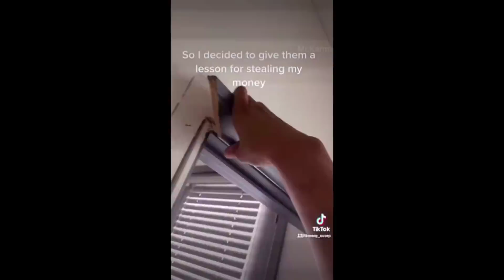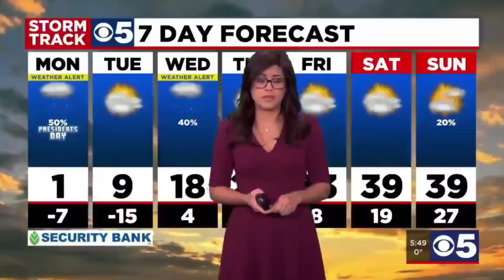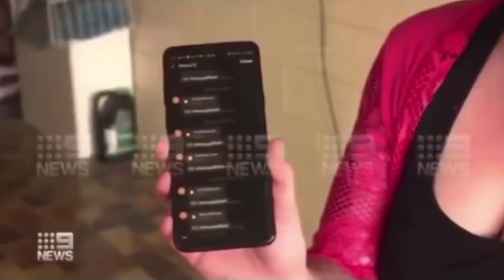Unexpected Memes Compilation 34 😂🔥 | Best Meme Compilation | Dank Memes Compilation 2021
Best of funny fails, instant karma, and dank memes.

Harassment Policy -
When making all my videos I have no intention of harassing the people in them. These videos are simply funny clips I collect online to show to the YouTube Audience. I in no way, want to hurt anyone's feelings.